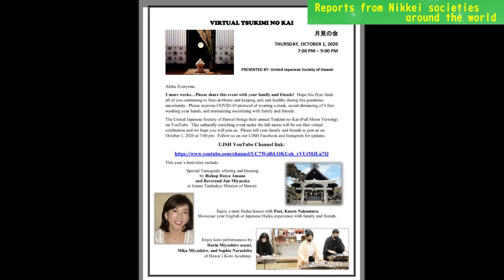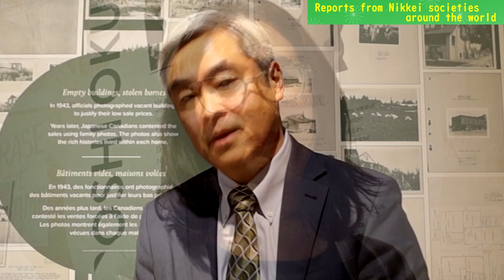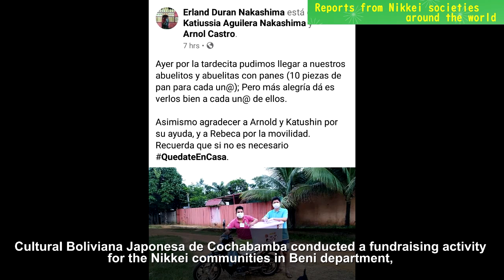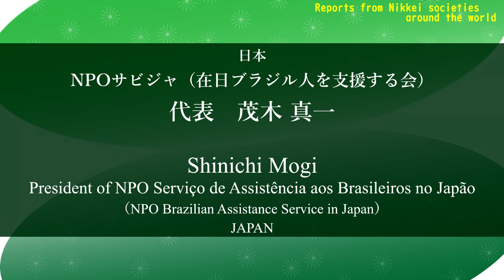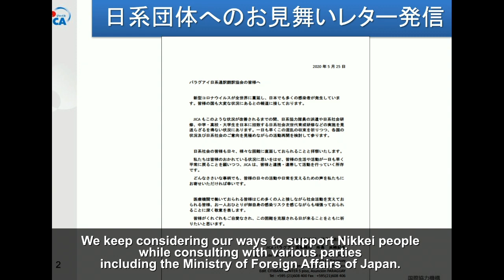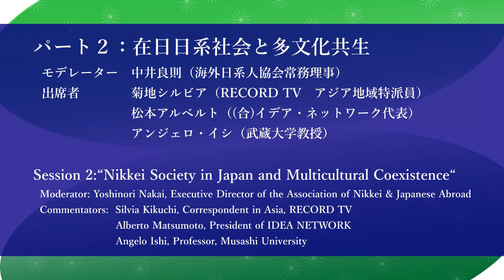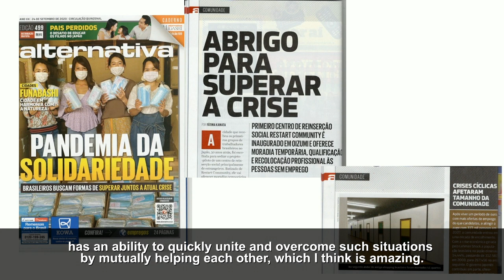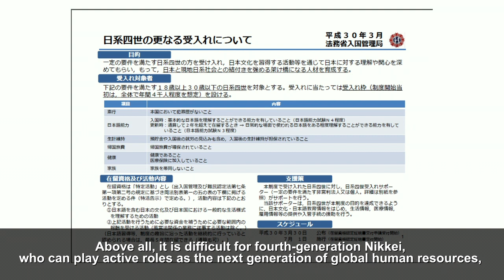【English】Online Forum 2020“Nikkei of the World Overcoming the Challenging Time of Covid-19 Pandemic”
Part 1: “Nikkei of the World Overcoming the Challenging Time of Covid-19 Pandemic”
- Opening remarks by Kamon Iizumi, Chairman of the Association of Nikkei & Japanese Abroad (0:00:18)
- Message from Foreign Minister Toshimitsu Motegi (0:03:25)
- Reports from Nikkei societies around the world (0:05:50)
- Introduction of the Commemorative Book (1:12:07)

Part 2:  Forum “Multicultural Coexistence and Cooperation among Nikkei societies challenged by the Covid-19 Pandemic “
 Moderator: Yoshinori Nakai, Executive Director of the Association of Nikkei & Japanese Abroad

Session 1: “On Reports from Nikkei societies around the world “ (1:14:17)
  Commentators:
    Alberto Matsumoto, President of IDEA NETWORK
    Satoshi Yoshida, Director of Latin America & Caribbean Department, JICA
    Katsuyuki Tanaka, President of the Association of Nikkei & Japanese Abroad

Session 2: “Nikkei Society in Japan and Multicultural Coexistence “ (1:54:15)
   Commentators:
     Silvia Kikuchi, Correspondent in Asia, RECORD TV
     Angelo Ishi, Professor, Musashi University